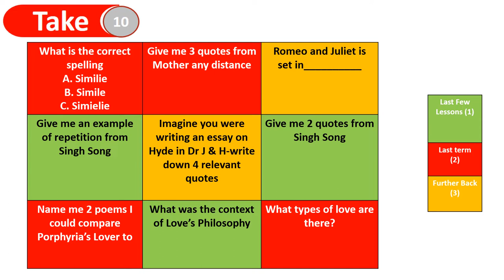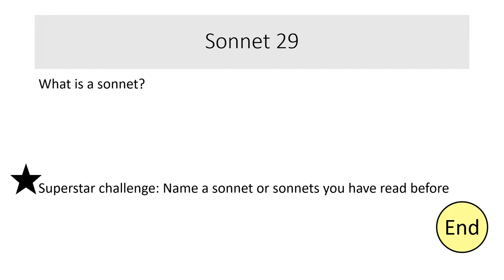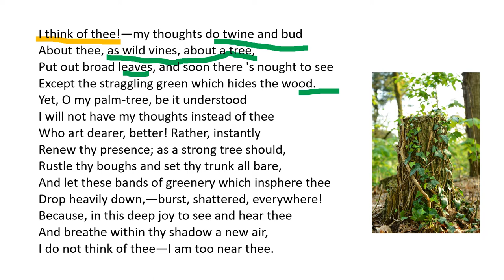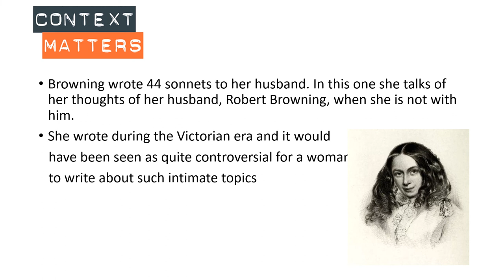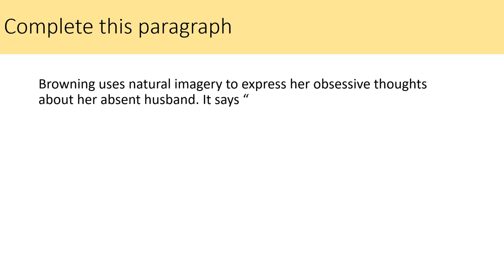Lesson 03 Sonnet 29 I Think of Thee